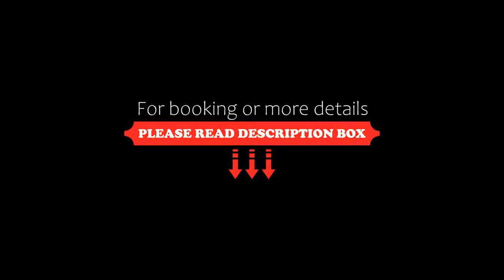Villa Luise, Ortisei, Italy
About Property:
Only 700 m from the Alpe di Siusi cable car, Villa Luise is a 10-minute walk from Ortisei town centre. It offers rooms with mountain views, a restaurant and a garden with sun terrace.
With free Wi-Fi and satellite TV, mountain-style rooms have a safe and carpeted floors. The private bathroom includes a hairdryer.
A rich buffet breakfast consists of both sweet and savoury food. The restaurant serves regional specialities, prepared by the owner. A bar is also available.
Property Type: Hotel
Address: Via Grohmann 43, 39046 Ortisei, Italy
Searching For
1. Villa Luise - Ortisei - Italy
2. Villa Luise - Ortisei - Italy Address
3. Villa Luise - Ortisei - Italy Rooms
4. Villa Luise - Ortisei - Italy Amenities
5. Villa Luise - Ortisei - Italy Offers and Deals
Audio Credit:
Track Title: Blank Slate
Artist: VYEN